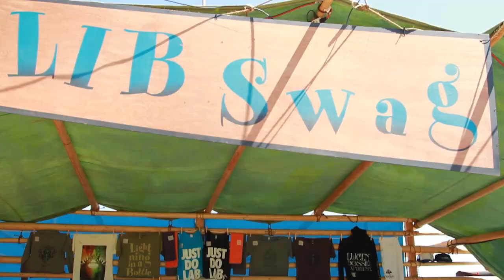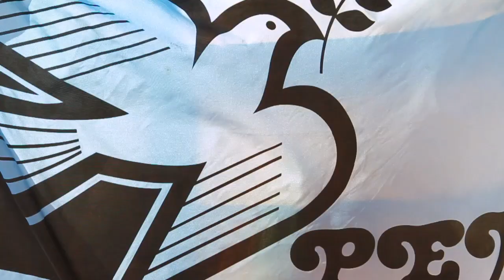How do you LIB?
Hey Festival goers, Lightning in a Bottle was insane this year! With so many of you beautiful people out there we wanted to see how do you LIB?

Enjoy with Griz!!!